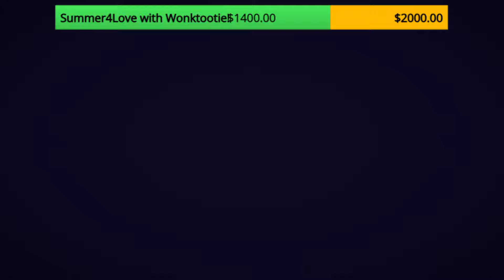Blindfolded Chefs Challenge! with help from caffeinated! PlateUp!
✧+=~=+★Socials★+=~=+✧